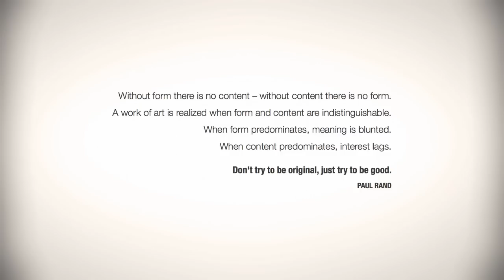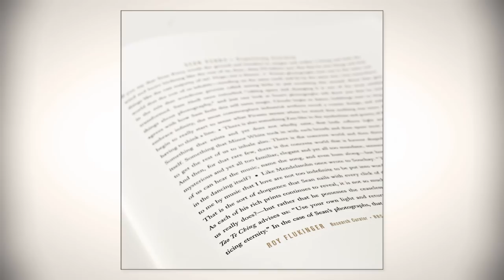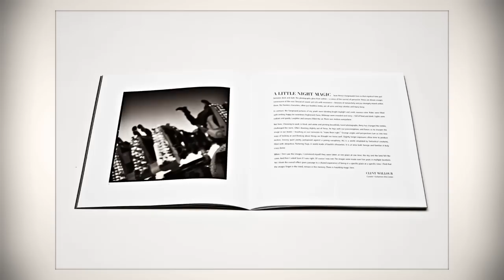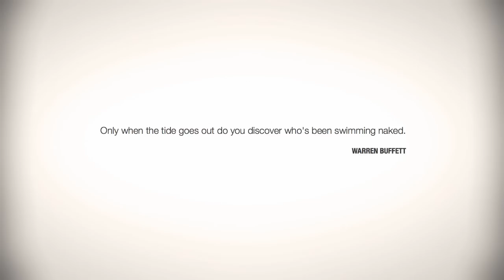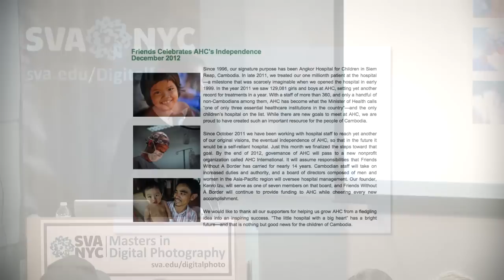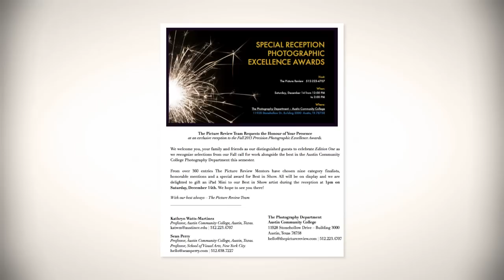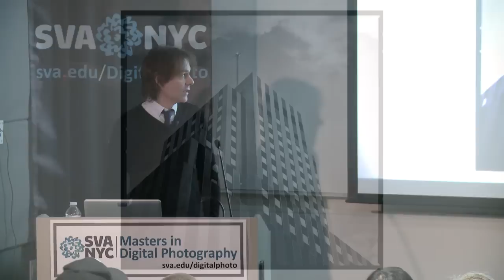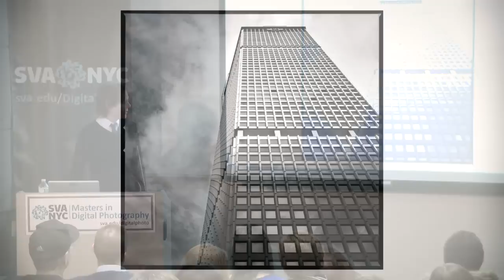Sean Perry - Photographer & Educator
Fine-art photographer Sean Perry presents an overview of his recent projects and shows images from works in progress. Perry has published two monographs of architectural photography, Transitory (Cloverleaf, 2006) and Fairgrounds (Cloverleaf, 2008).